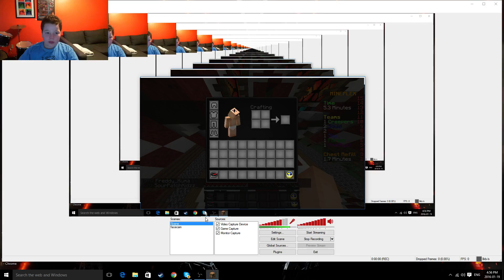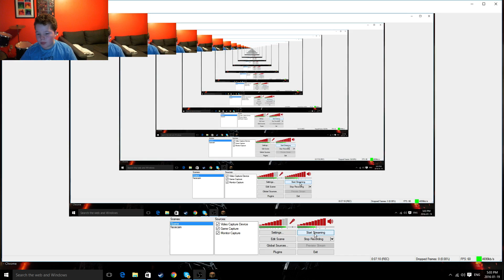BRAWLERS ARRGGHH!!! SG TEAMS EP. 4 W/ STRANGERS :)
IMPORTANT!
In the beginning of the video I said for you to post your favourite SPG video in the comments below for a parents react to SPG on Friday! That is indeed true! Please say the name of your favourite SPG video and send me a link, and I will watch it with my parents on Friday!